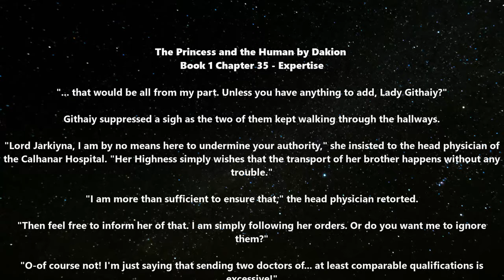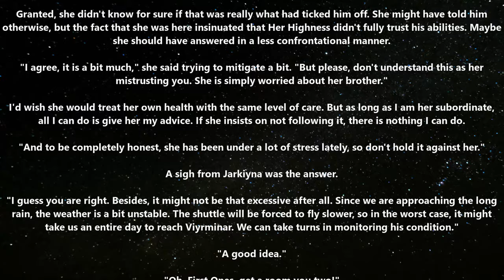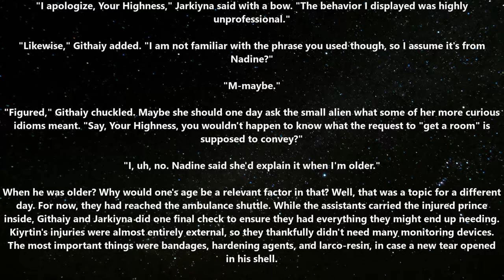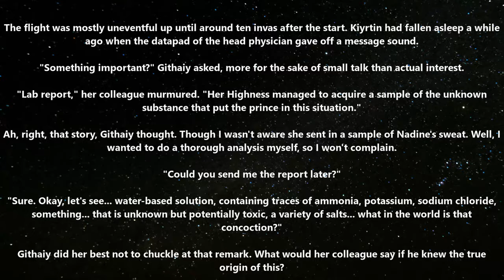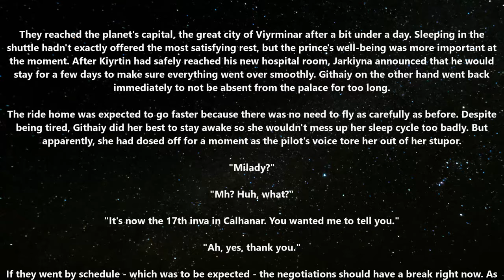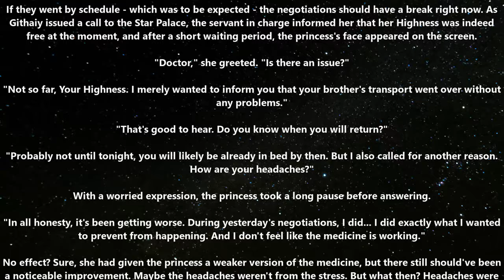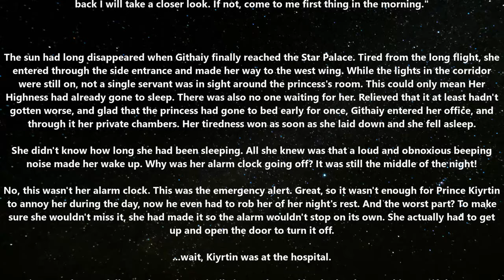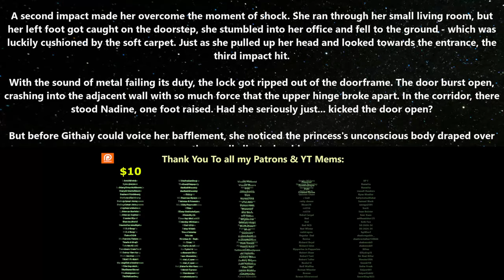HFY Audiobook: The Princess and the Human | Ch. 35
{TimeStamps}
00:00 Intro
00:12 Chapter 35

Thank you to Tier 4 and 5 Patreons and Channel Members:
angry t1t5
Arthur
B-Robbo
Brian Means
Bryan Hanley
Cory Bear
David Lemons
DoomSnek
Dr. Joy
DrakeBear
E-Machine-O :l
Fred Williamson
ghost347 X
GOTO10
GreatGreenGoo
Green Raccoon
Greg Dubois
HenryTheRed
Ithilia
Jack Everfree
Jacobson_exe
James Middleton
Jeff L
John McGee
Joshua Weaver
Jukka Galkin
Kage Forest
Kriegmensch
LanScaper
Lauren Kramer
Lezlie517
Luke Jarchow
Manathayria
Maple Tree Studios
MrBishop077
Nathras
Owen Robertson
Saad Jamal
Sans the Skeleton
The_Forge_Master
TheDamnBored
theodine orkster
tommygun1119
Trevor Smith
vengza1
William Howard
Brahmsul
bushmaster177
Cam Maxwell
Casper Arnholtz
Charles Martel
DragonSoup
Dragzoon W.R.E
elijah silvercross
HenryTheRed
RedPanda121
Sevaren Serberous